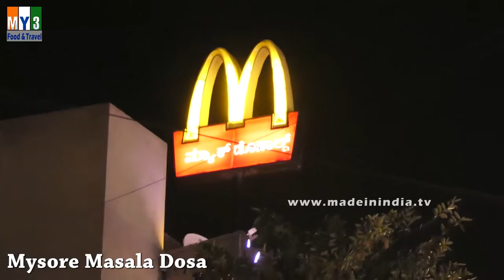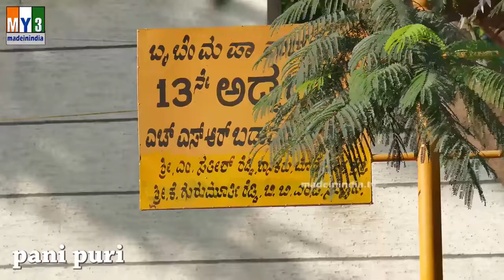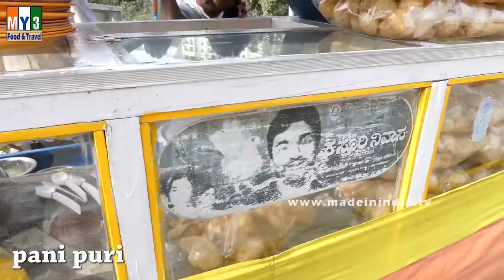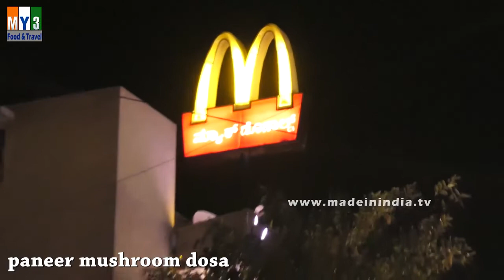Bangalore Street Foods Collection | Street Food Compilation